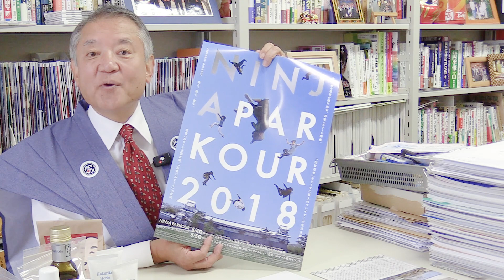【忍者#7】金沢で今熱い「忍者パルクール」【タケちゃん先生】Ninja Parkour in Kanazawa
今、若者に大人気の「パルクール」をご存じですか?
忍者のような動きで、観戦するのも楽しい最新スポーツです。

タケちゃん先生こと武田幸男です。
石川県金沢の北陸大学で経営・マネージメントなどを教えている武田幸男と申します。大学教授をしながら、地元企業との商品開発やイベントの企画・主催など様々な活動をしています。このチャンネルを学生の皆さんに私の知識と経験を共有できる場にしていければと思っております。毎週水曜日と金曜日に動画をアップロードしていきます。質問などありましたら、気軽にコメントに書き込んでください。

上記のオフィシャルページで随時、募集やスケジュールの告知を行いますので、お見逃しなく！
エントリー動画の詳細は2018年の大会のものを参照してください。2019年の応募が始まり次第、またYouTubeで告知します。